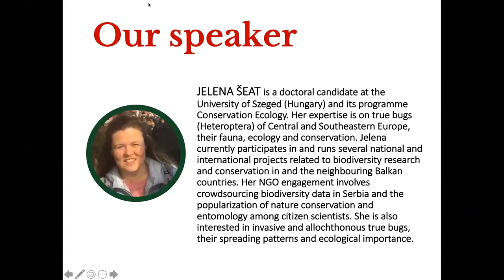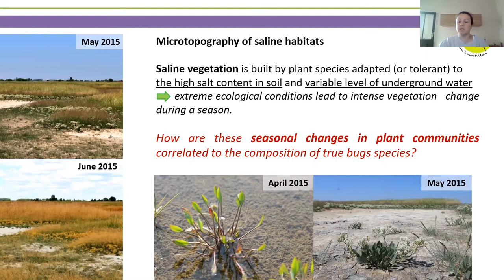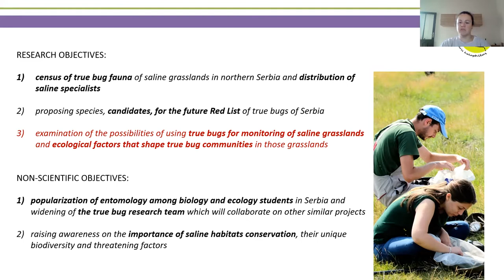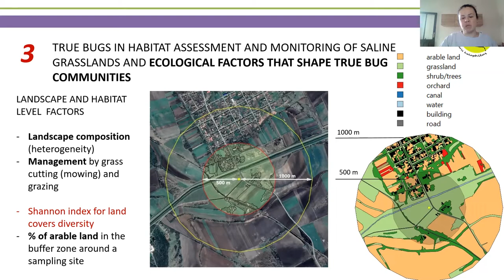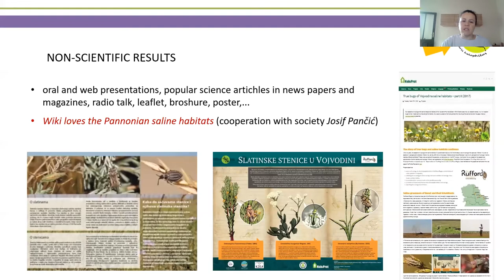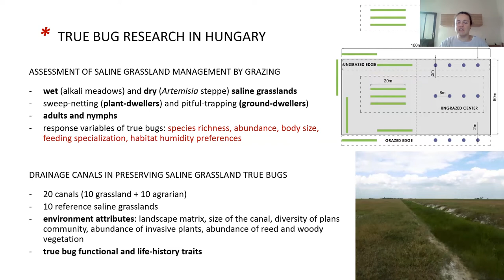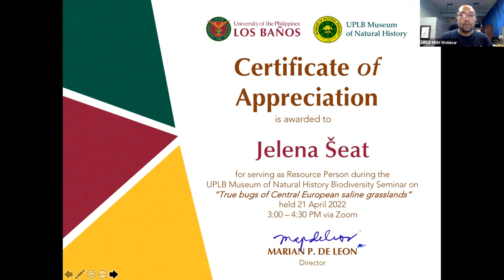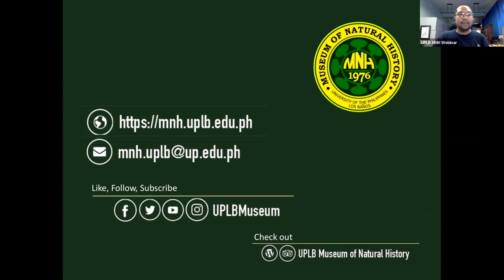2022 MNH Biodiversity Seminar: Jelena Šeat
Video documentation of the UPLB Museum of Natural History Biodiversity Seminar on "True bugs of Central European saline grasslands" by Jelena Šeat of HabiProt, Novi Sad, Serbia and PhD Student, Department of Ecology, Faculty of Science and Informatics , University of Szeged, Hungary on 21 April 2022.

Saline habitats of the Pannonian Region form the most continuous inland salt-affected landscape in Europe. They are listed in Annex I of the Habitats Directive (1530 *Pannonic salt steppes and salt marshes) as areas of high conservation importance due to their restricted geographic distribution and characteristic taxa that cannot be found anywhere else on the continent. The uniqueness of saline grasslands is its vegetation with around 50 distinct plant communities and characteristic species. European terrestrial true bugs are predominantly phytophagous with great species richness in grasslands and other open grassy habitats. The different degrees of specialization of true bug herbivores make them sensitive to any change in vegetation composition, structure or quality, which is why these insects are considered good model organisms in assessments of grassland management, landscape heterogeneity and habitat quality.